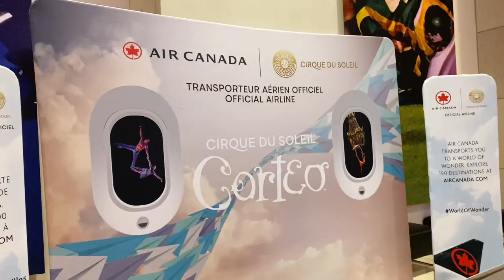ចូលរួមមើលការសំដែងដ៏អស្ចារ្យលំដាប់ថ្នាក់ពិភពលោក Corteo by Cirque du Soleil Vlog